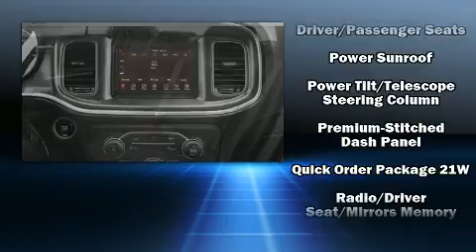2020 Dodge Charger SCAT PACK RWD in Jericho, NY 11753-1004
Experience driving perfection in the 2020 Dodge Charger. This 4 door, 5 passenger sedan is ready to drive off the showroom floor! It features an automatic transmission, rear-wheel drive, and a powerful 8 cylinder engine. It's equipped with tons of terrific amenities, but it won't break your budget. Like leather upholstery, speed sensitive wipers, automatic dimming door mirrors, heated and ventilated seats, front dual-zone air conditioning, high intensity discharge headlights, power moon roof, and power front seats. Dodge ensures the safety and security of its passengers with equipment such as: head curtain airbags, front side impact airbags, traction control, brake assist, anti-whiplash front head restraints, a security system, an emergency communication system, and 4 wheel disc brakes with ABS. Various mechanical systems are monitored by electronic stability control, keeping you on your intended path. Our aim is to provide our customers with the best prices and service at all times. Stop by our dealership or give us a call for more information.